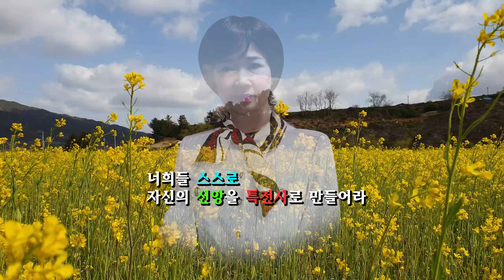152. 아이들에게 3번째 설교= 가장 시급한 일 -[신앙무장 정신무장]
설교날짜:  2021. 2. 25 .목
설교주제:  가장 시급한 일 -[신앙무장 정신무장]

세상에서 가장 시급한 일은 회개와 신앙무장이다. 이제부터 모두 정신 바짝 차리고 신앙생활에 최선을 다하라